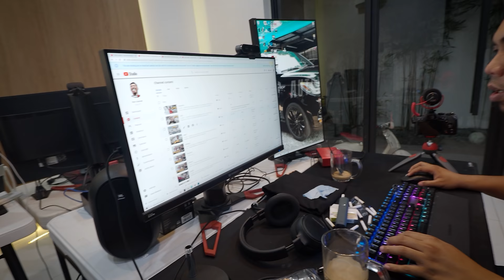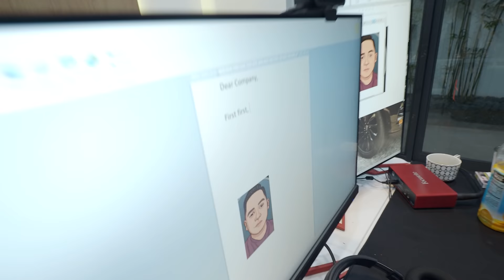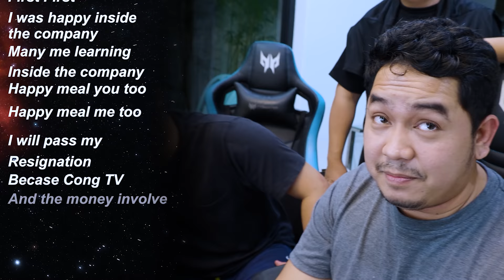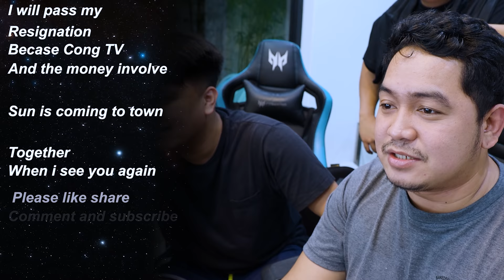ENDO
1 like = 1 happy meal

Yung isa natanggal, yung isa umalis.